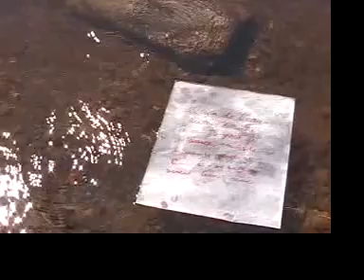Victoria Vox - C'est Noyé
This is the video I made for Victoria Vox, one morning